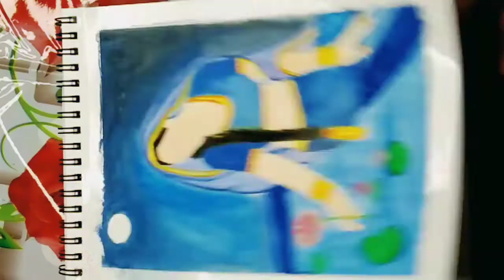Rajput Princess Drawing | Creative Sketch | Plucking Lotus | Watercolor Painting | Art ez My Lyf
Topics covered :

unique drawing of rajput princess
rajput princess drawing
rajput princess drawing easy
rajput princess drawing step by step
how to draw rajput princess drawing
indian princess drawing
indian princess drawing easy
indian princess drawing with oil pastels
indian rajput princess drawing easy step by step
indian rajput princess drawing step by step
traditional indian bride drawing
sindoor drawing competition
sindoor Daan
south indian bride drawing
beautiful indian bride drawing
indian bride girl drawing
indian wedding bride drawing
traditional bride drawing
traditional bride drawing with pencil

traditional bride drawing
drawing academy
traditional bride drawing with colour
bride traditional dress

bride drawing sketch

bride drawing easyk
bride drawing with pencil

rajput princess drawing front side
rajput princess drawing with colour

bride drawing for beginners
bride drawing in mehndi

indian bride drawing with oil pastels

Watch and learn to draw Traditional Bride Drawing for beginners.